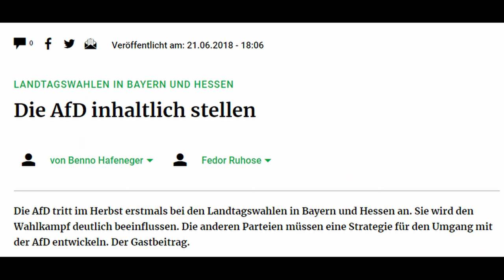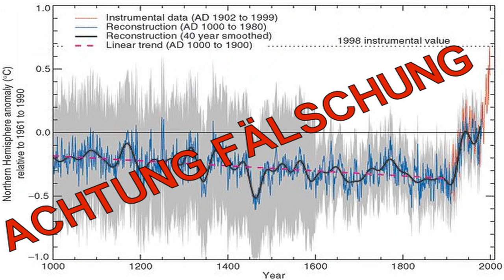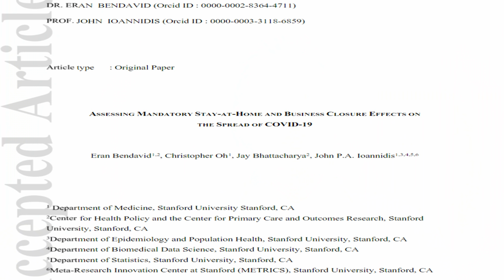Faschismusgefahr - Wie jedes echte Schlafschaf sofort überzeugt werden kann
Wie vor allem sogenannte "Schlafschafe" sofort von der Wahrhaftigkeit der Positionierung von Querdenken, AfD, Basis-Partei, Wir2020, Die Direkte oder anderen alternativen Gruppierungen überzeugt werden können, darum geht es in diesem Video.
Einfach auf den Punkt gebracht: statt inhaltlich vor allem auf der Metaebene argumentieren - das Vermeiden argumentativer Konfrontation, das Ausschweigen und die Ausgrenzung ergeben ein unschlagbares Argument für die Überlegenheit der Argumente von Querdenken, AfD, Basis-Partei, Wir2020, Die Direkte oder anderen ausgegrenzten Gruppen.

Bankverbindung
Politik, Psychologie & anderes
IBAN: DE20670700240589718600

Wichtige Informationen:
Metastudie von John Ioannidis zur Feststellung der Mortalität von Covid-19:

Nachrichten:
Epoch Times, NTD, Frontalplus, PI News – prof. Nachrichtenmagazine

Virale Videos:
Ritter der Meinungsfreiheit, Die Wahrheit des Admirals
The G.O.A.T.
CLIPS Returns
Für Gerechtigkeit

Detlef Krekau - Kunst, Satire

Stephan Protschka - AfD-Bundestagsabgeordneter

Gleichberechtigt – Wahlkampfstrategie

MMnewsTV – Aktuelles, Kommentierung

Gamesoftruth – Kommentierung

Honigwabe - Streams